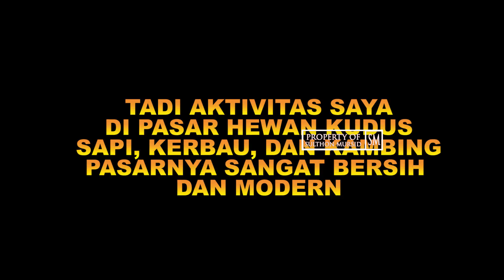pasar Kambing PALING MODERN di Indonesia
pasar Kambing PALING MODERN di Indonesia terletak di kabupaten kudus jawa tengah